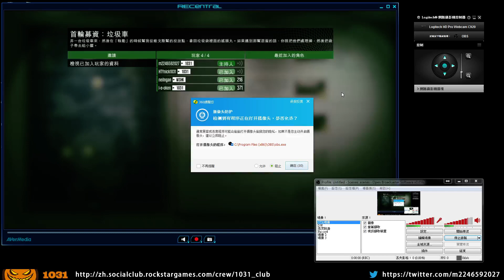[20150320] GTA V ONLINE -首輪募資垃圾車